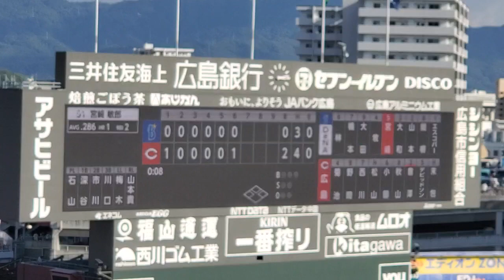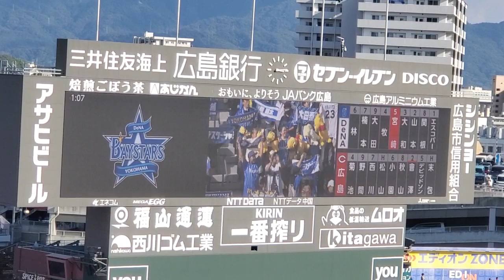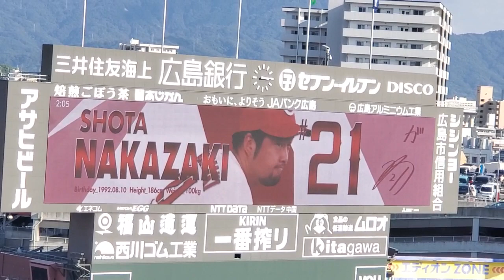20231015 横浜反撃！流れる【熱き星たちよ→攻めまくれ→宮﨑敏郎の応援歌】7回表 横浜DeNAﾍﾞｲｽﾀｰｽﾞ@MAZDA Zoom-Zoom ｽﾀｼﾞｱﾑ広島･ﾋﾞｼﾞﾀｰﾊﾟﾌｫｰﾏﾝｽ